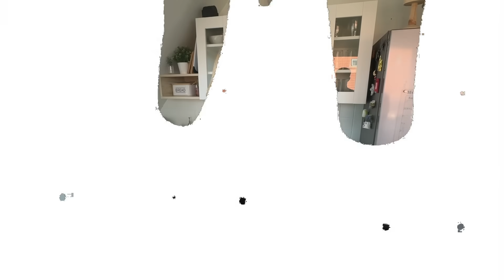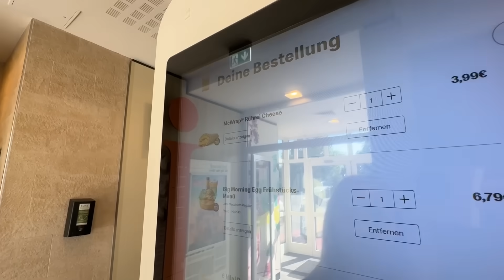24 STUNDEN nur MCDONALDS ESSEN🍔